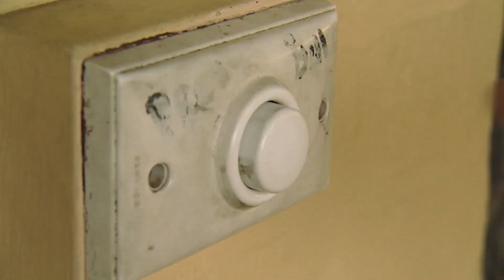Deaf Are Helpless Against Teen Son | World's Strictest Parents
Gabriel's relationship with his parents is broken and non-existent, he takes advantage of the fact they are deaf to do what he wants whenever he wants. Watch how he changes!